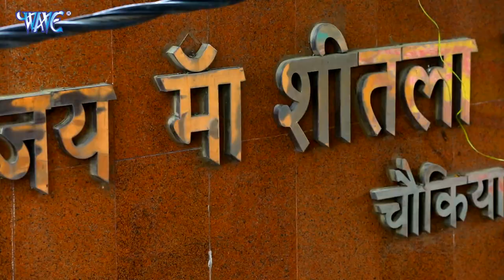मईया झुले झुलनवा || Maiya Jhule Jhulanwa || Sandeep Sawan || New Bhojpuri Devi Geet 2021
Album :- Maiya Jhule Jhulanwa
Song :- Maiya Jhule Jhulanwa
Singer :- Sandeep Sawan
Lyrics :- Sri Sanjay Pandey
Music Director :- Sri Sanjay Pandey
VG - 26531

♫ Hungama : "